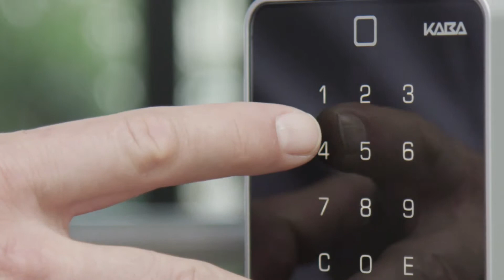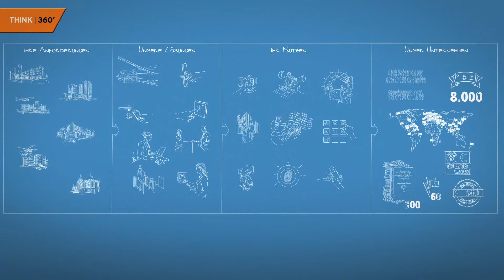Kaba Think 360 Image Video - Händler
Das Video erklärt den Zusammenhang der einzelnen Sicherheitsbedürfnisse in Unternehmen und welche Massnahmen und Produkte Kaba zur Sicherheit beitragen kann.